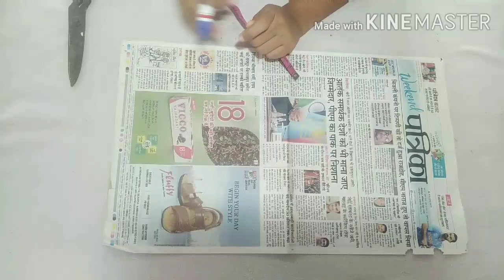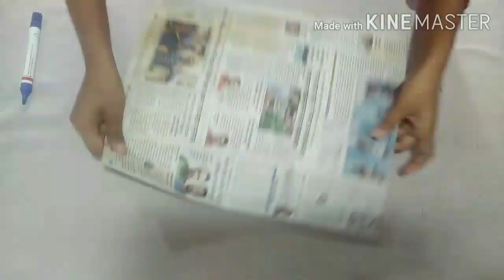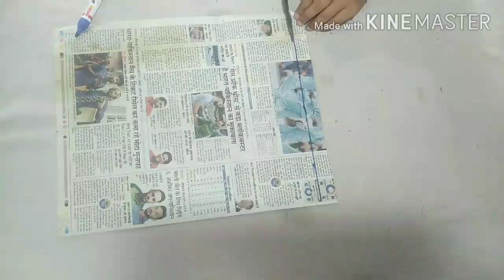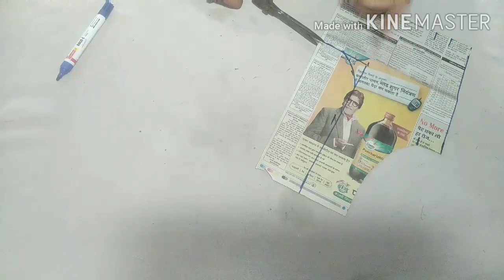34 inches princess cut blouse cutting and stichting with border back neck design.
Hello everyone, today I will tell you the cutting of 34 inch chest princess cut blossom whose mesurment is
 Blouse Length 14 Inches
 Shoulder is 6 inches
 Armhole is 6.5 inches
 Chest 34 Inches
 Waist is 28 inches
 Sleeve length is 12 inches, roundness is 5.5 inches
 Front neck is 6.5 inches, back neck is 10.5 inches square
 Bust 10.5 inches from shape neck, shoulder
Watch the 3.5 inch video from the tug point front to the tenth part of the chest. You will understand the whole cutting.
हेलो एवरीवन आज मैं आपको लोगो को 34 इंच चेस्ट प्रिंसेस कट ब्लॉस का कटिंग बताउंगी जिसका mesurment है
 ब्लाउज की लंबाई 14 इंच
 शोल्डर है 6 इंच
 आरमहोल है 6.5 इंच
 चेस्ट 34 इंच
 कमर है 28 इंच
 स्लीव्स की लंबाई है 12 इंच ,गोलाई 5.5 इंच
 फ्रंट नैक है 6.5इंच ,बैक नैक 10.5 इंच स्क्वायर
 शेप नेक , शोल्डर से बस्ट 10.5इंच
 टग पॉइंट फ्रंट से चेस्ट का दसवा भाग 3.5 इंच  वीडियो देखिये आपको पूरी कटिंग समझ आ जायेगी अगर आपको मेरा चैनल बढ़िया लगा हो तो प्लीज़ मेरे चेंनल को subscrib करे लाइक करे शेयर करे धन्यवाद.

Goun se plazo pant and crop top